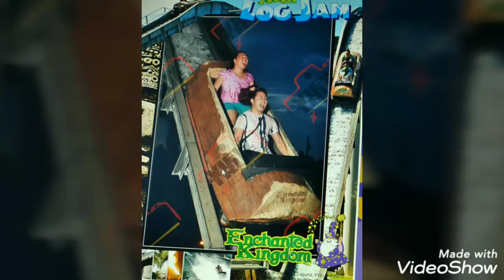An Enchanting Day!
Made with VideoShow App.